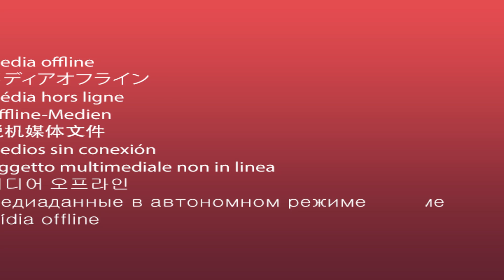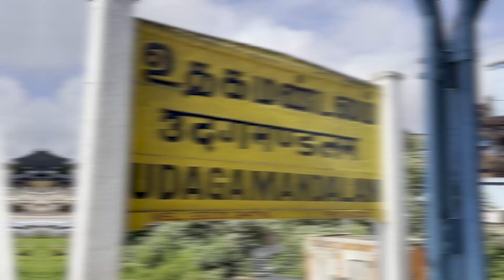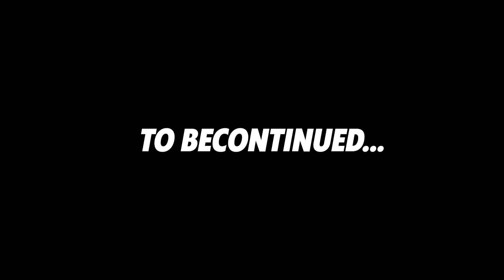இதுக்காக தான் காத்துட்டு இருந்தோம்❤️| British காலத்து Steam 🚂Train | Sam & Prasi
In this video, we'll showcase the incredible beauty of Ooty, also known as the 'Queen of Hill Stations,' through the windows of this charming little train. You'll witness stunning views, explore the quaint stations along the route, and experience the nostalgic allure of steam locomotion.